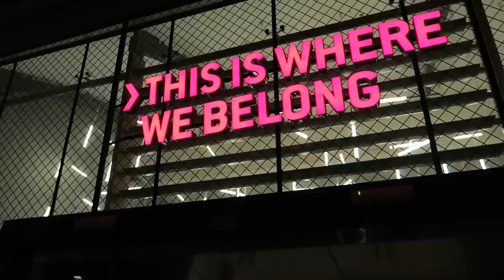BACK IN THE GYM!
VLOG #314

Please give a HUGE thumbs up!

KID NUISANCE